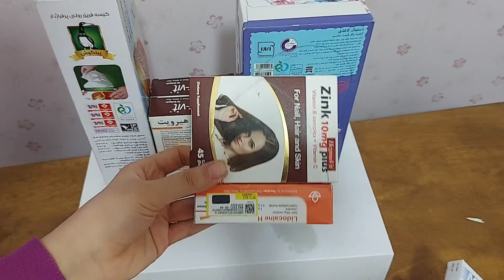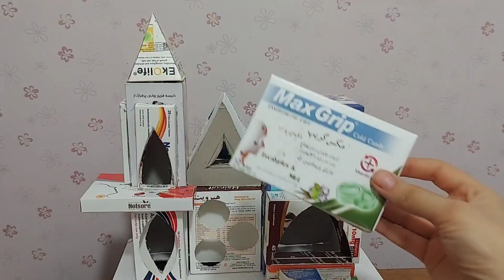Diy amazing key holder using cardboard boxes medicine | Amazing key stand using cardboard drug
This villa replica is made of drug cartons, tissue paper cartons, and freezer envelope cartons. I hope you enjoy this video.